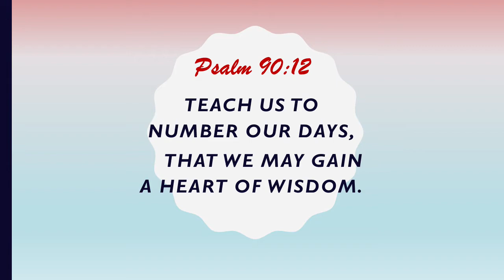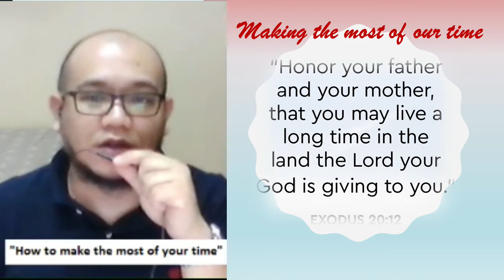How to Make The Most of your Time - Bro. Mark Paulo Gonzales - May 13, 2020